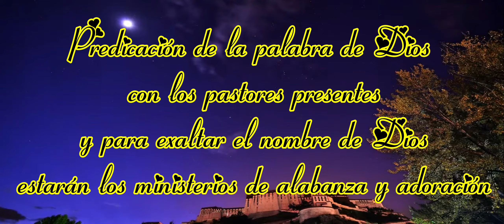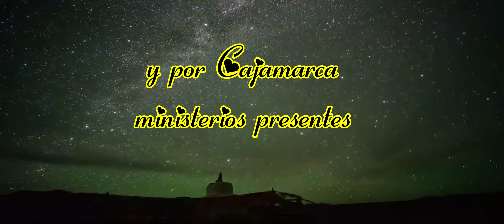SPOT - CUMPLEAÑOS JOSE CHAMAY